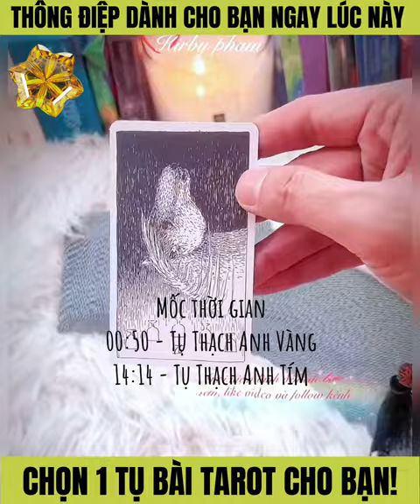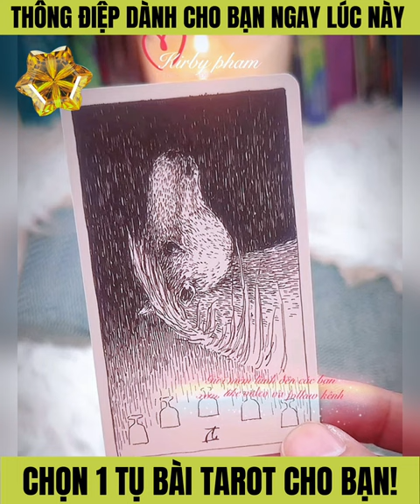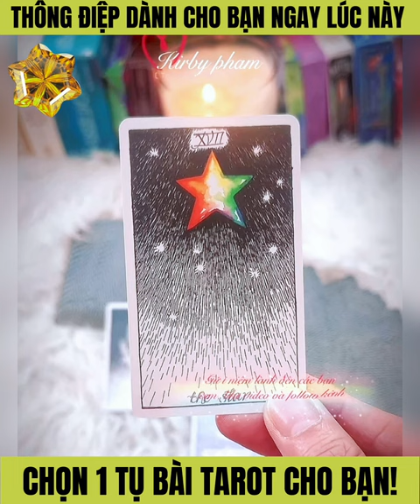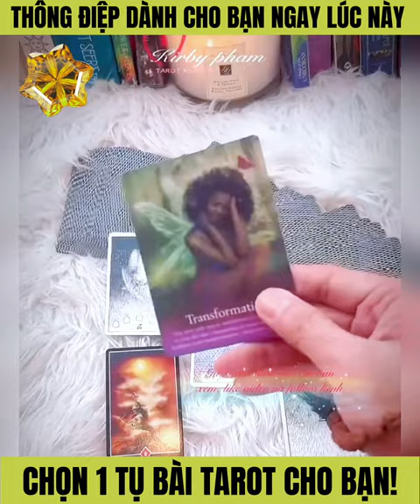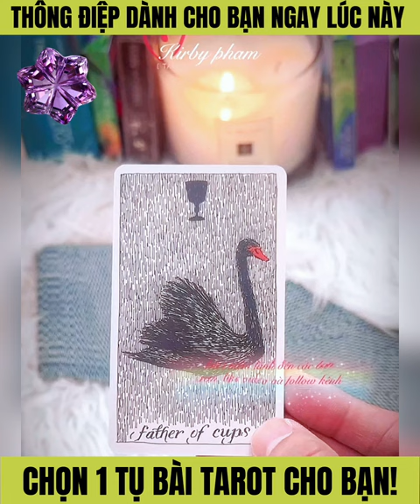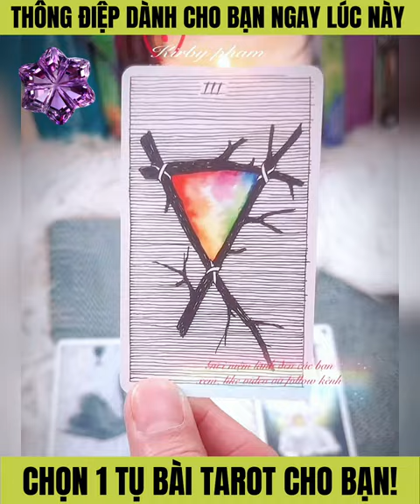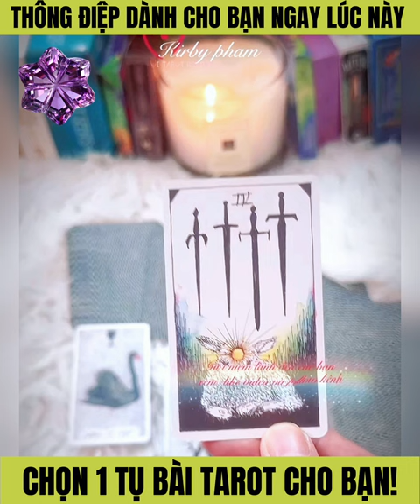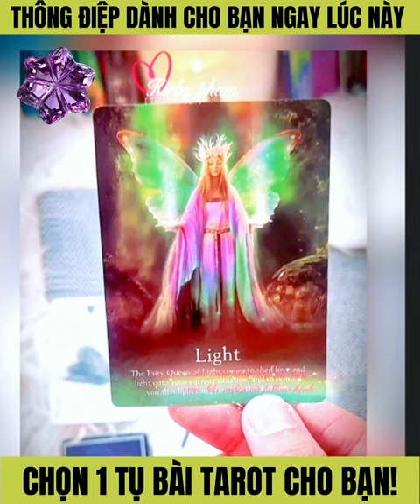Chọn 1 tụ bài Tarot: Lắng Nghe Điều Bạn Cần Biết !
Chọn 1 Bộ Bài - Lắng Nghe Điều Bạn Cần Biết.